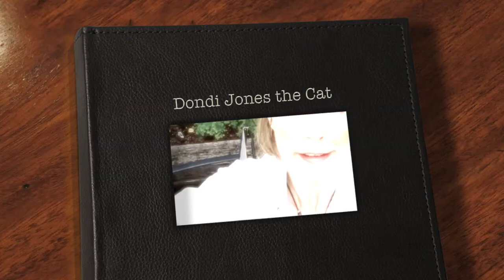Tyger tyger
Burnt the fire in thine eyes?
On what wings dare he aspire?
What the hand dare seize the fire?

And what shoulder, and what art?
Could twist the sinews of thy heart?
And when thy heart began to beat,
What dread hand, and what dread feet?

What the hammer? What the chain?
In what furnace was thy brain?
What the anvil? What dread grasp
Dare its deadly terrors clasp?

And watered heaven with their tears,
Did he smile his work to see?
Did he who made the Lamb, make thee?

Dare frame thy fearful symmetry?